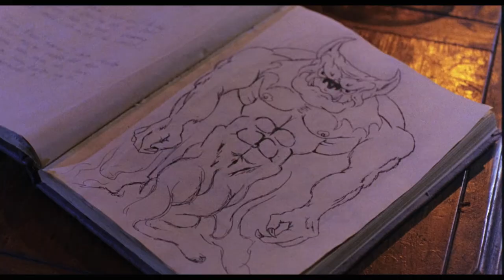Evil Toons (1992) - HD Trailer [1080p]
Limited Edition Blu-ray